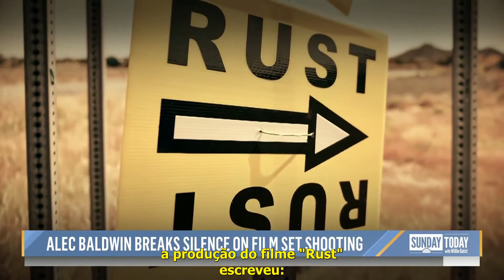ALEC BALDWIN QUEBRA O SILÊNCIO EM CONFRONTO TENSO COM PAPARAZZI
Alec Baldwin quebrou um pouco seu silêncio com a morte da diretora de fotografia de Rust, Halyna Hutchins, no sábado, quase 10 dias depois que Hutchins foi morta por uma arma disparada por Baldwin